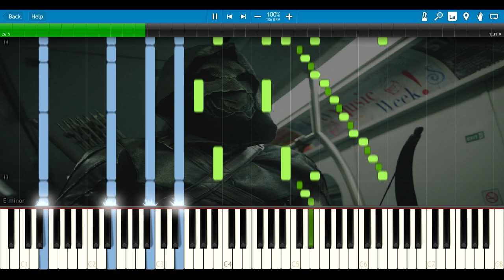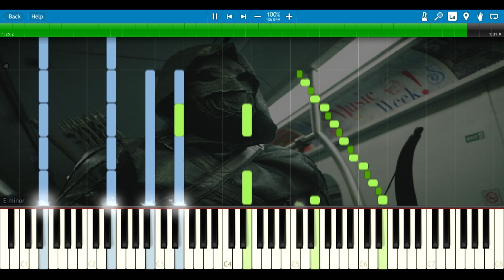Prometheus Theme - Arrow [Synthesia Piano Cover]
Using this Synthesia Piano Tutorial you can learn how to play Prometheus Theme from Arrow on two pianos. Yeah, I'm not 100% sure about this "tutorial", it doesn't sound right enough, but it's all I've got for you for now. Maybe I'll remake it at some point in the future.

Sheets and Midi are available on request.